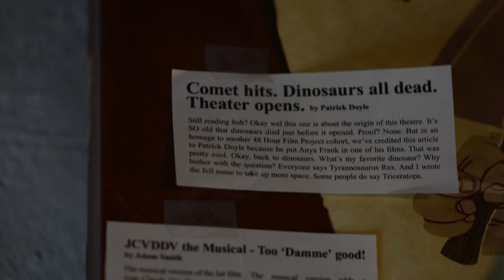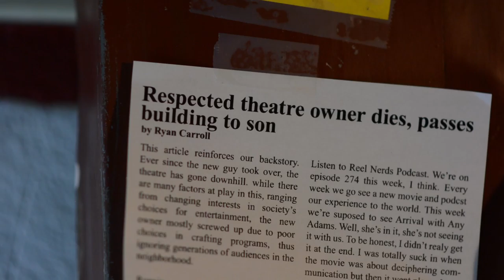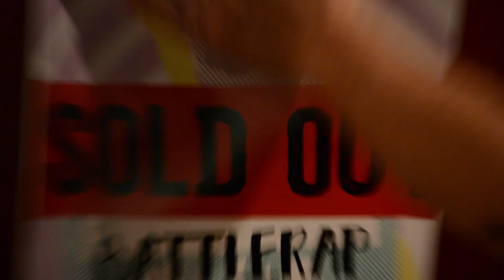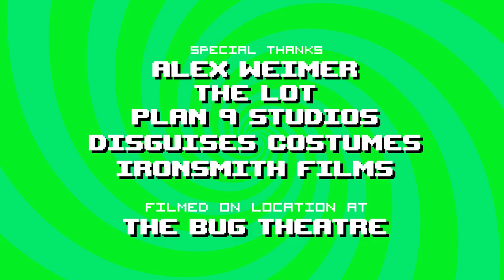Battlerap Galactica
When a theater manager is down on his luck, only one great show can save the day!
Genre: Superhero
Character: Bill Williams, Accountant
Prop: USB flash drive
Line of Dialog: "I'm going to run out for a few minutes."
This film made for the 2016 Four Points Film Project.